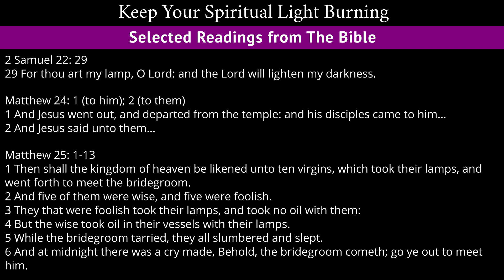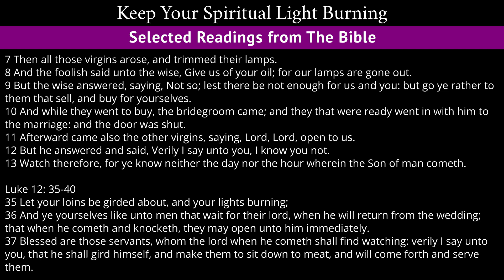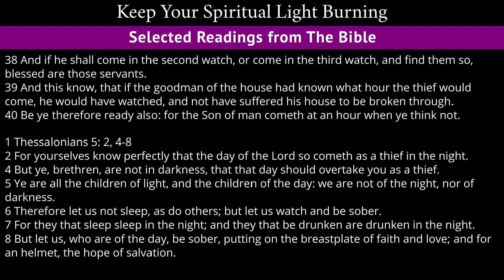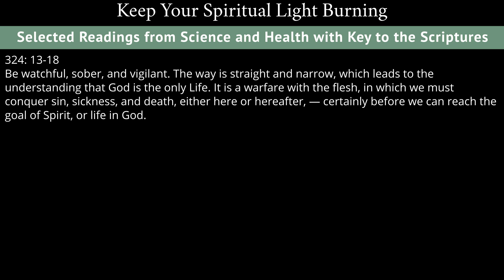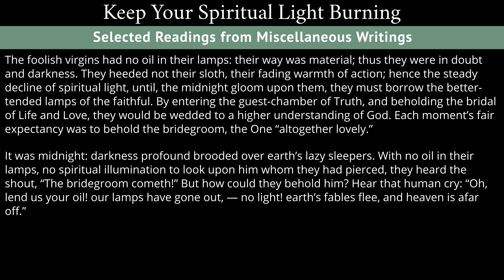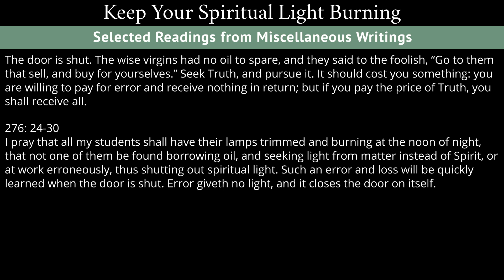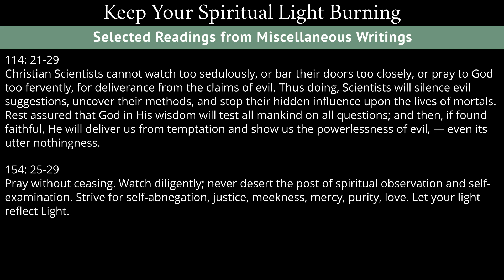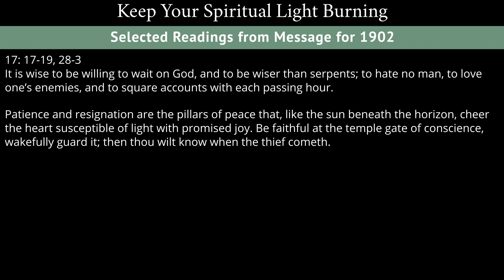Keep Your Spiritual Light Burning - Readings from the Wednesday, January 17th, 2018 Meeting